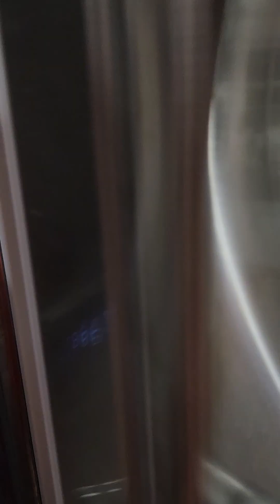This makes me so proud!! - これは私をとても誇りに思います- इससे मुझे बहुत गर्व महसूस होता है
Apollo learning how to trail, and find things.

アポロが追跡と物の発見を学んでいます.

अपोलो कैसे ट्रेल करना और चीजें खोजना सीख रहा है